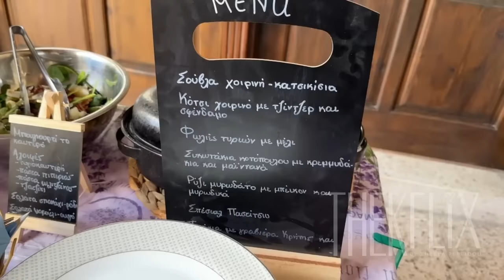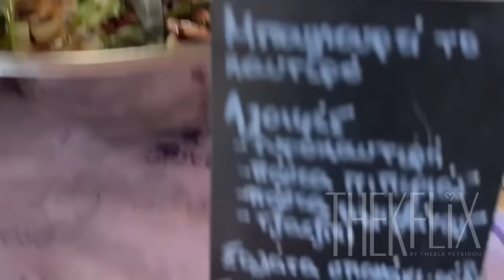Thekflix #10 Κυριακή του Πάσχα 2024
Το Thekflix είναι μια απόπειρα για wannabe sit down και όχι standup κωμικούς μονόλογους με ψυχοθεραπευτική χροιά ή ακόμη και άρωμα.